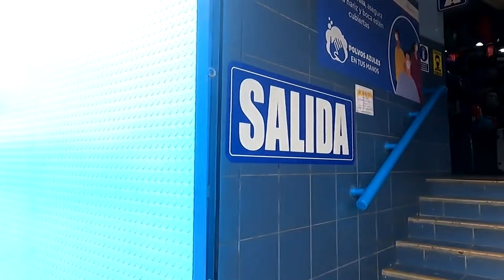Tour en la VICTORIA LIMA. Incursión Ruta Equivocada. Exploring in Lima Perú 2021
Explorando en el distrito de la Victoria, recorriendo lugares prohibidos, zonas crudas, urbanas, donde también encontramos empresas de transporte para viajes interprovinciales y comercios.
Incursión en la Av. Grau, José Gálvez, Jirón Luna Pizarro y Av. 28 de Julio.

Acompáñenme a Recorrer dicho distrito.